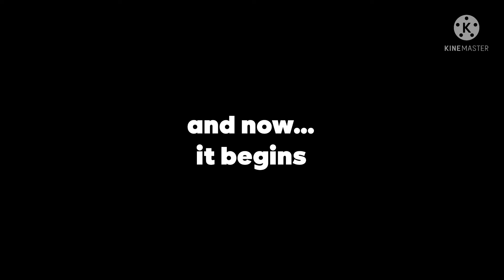The “New” Peacock Era Begins